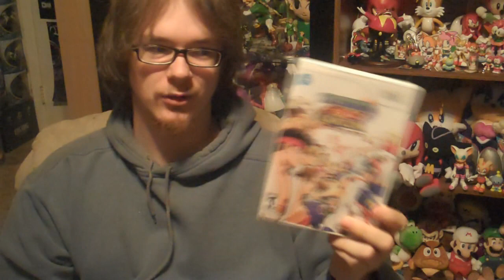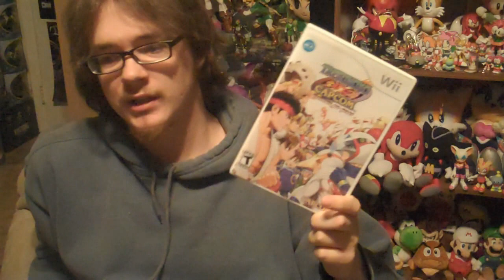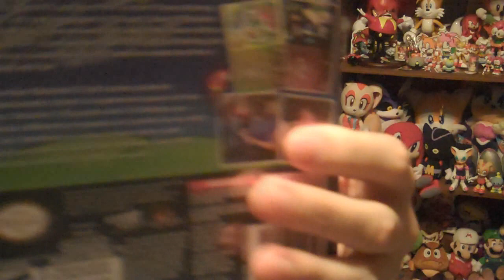Games I bought recently (Episode 19) Part 2 of 2